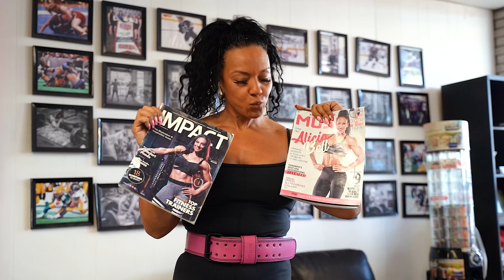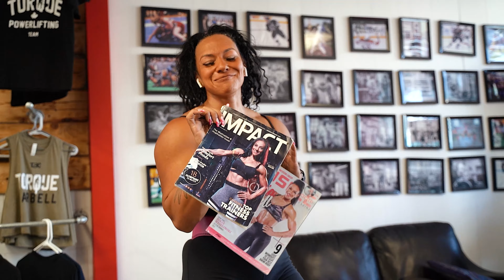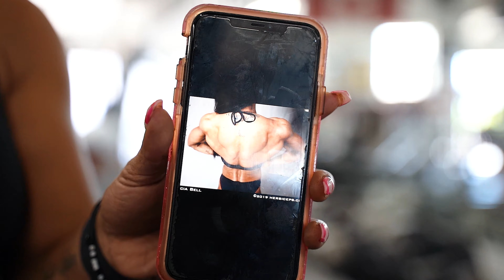Back In Action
Alicia Bell - IFBB Figure Pro and Online Coach

Discount: TRAINITRIGHT